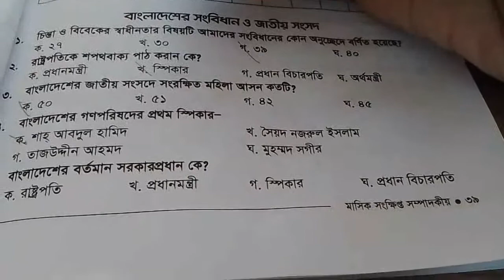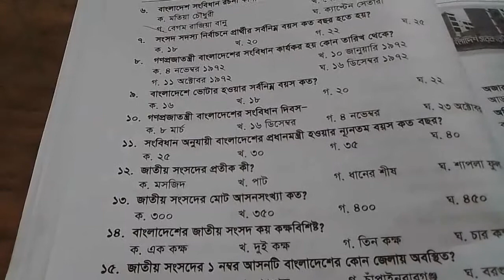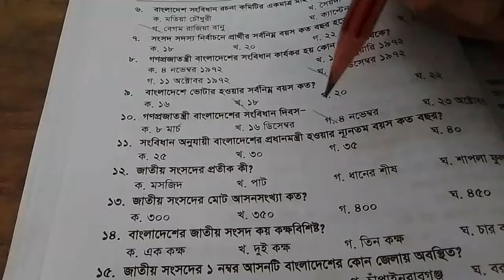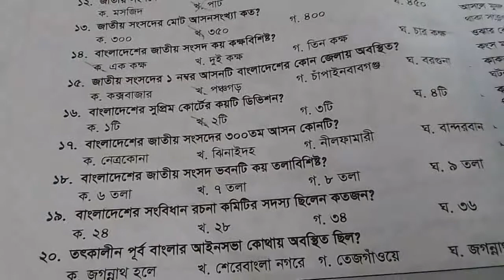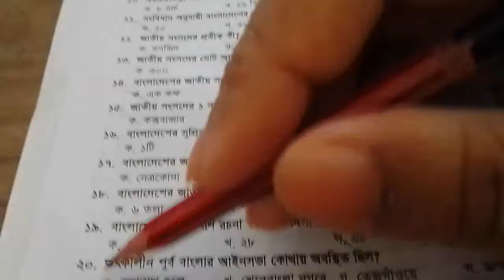Some mcq about বাংলাদেশের জাতীয় সংসদ ও সংবিধান